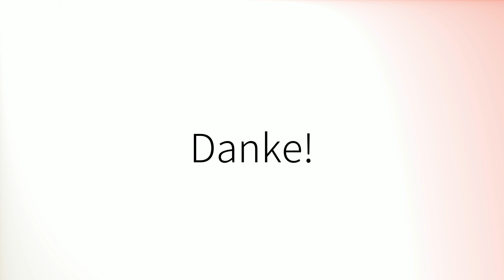How to pronounce 'Plateau' (British English)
How to pronounce 'Plateau' in British English.
Comment prononcer 'Plateau' en anglais britannique.
Como pronunciar 'Plateau' en inglés británico.
Wie man 'Plateau' mit britischem Akzent ausspricht.
「Plateau」の英語の発音の仕方